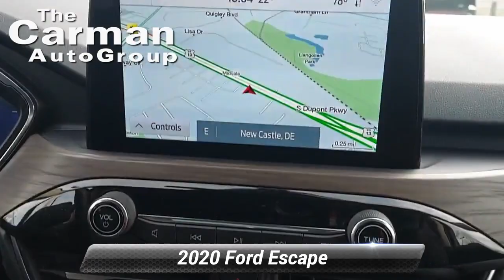Certified 2020 Ford Escape Titanium, New Castle, DE 8468A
Carman Ford Lincoln

2020 Ford Escape Titanium EcoBoost 2.0L I4 GTDi DOHC Turbocharged VCT AWD.Certified. Odometer is 6325 miles below market average! 23/31 City/Highway MPGAwards:* JD Power Automotive Performance, Execution and Layout (APEAL) Study

[RLVID:3882:1375278afc3e7541:a8a70ab3798fb7b3:1]